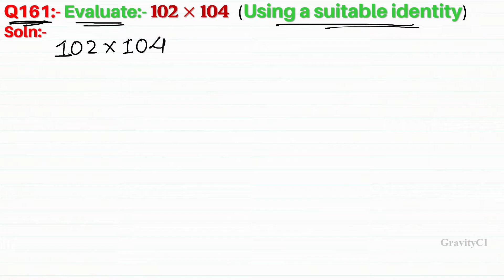Q161 | Evaluate 102 x 104 using a suitable Identity | Evaluate 102 multiplied by 104 | Class 9